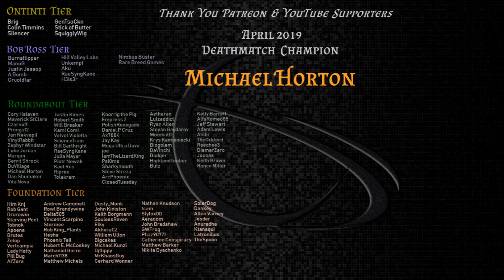Embark - (Minecraft Inspired Colony Builder)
A DEEP COLONY SIM IN A HUGE LIVING WORLD
Inspired by the deep simulation of Dwarf Fortress, the open world survival of Minecraft, and the social interactions of The Sims, Embark follows a group of explorers who find themselves on a strange planet.